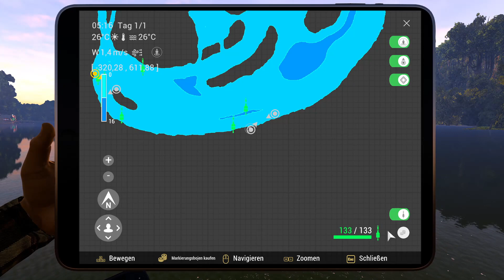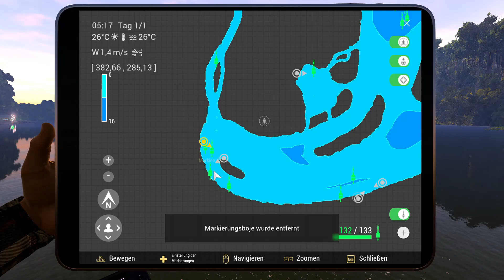Fishing Planet Staffel 2 Folge 161 Weihnacht Event Teil 18